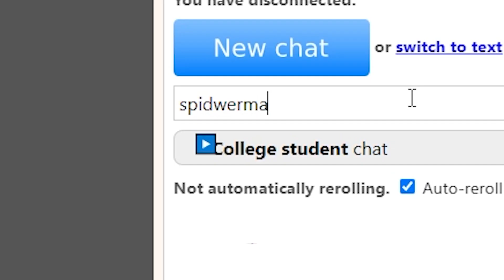I Went On Omegle As Spider-Man...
Today I dress up as Spider-Man and go on Omegle for Halloween and it was hilarious.
Thumbnail made by ➤ @Had3sVEVO